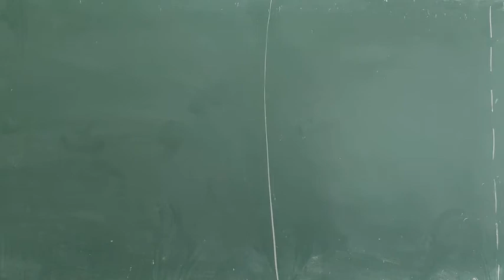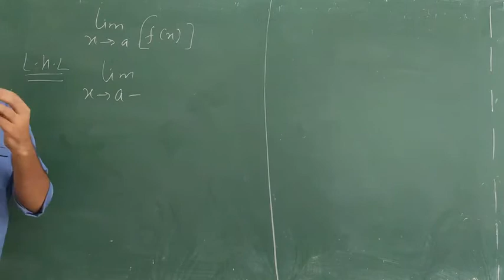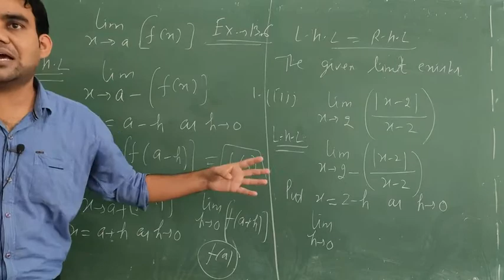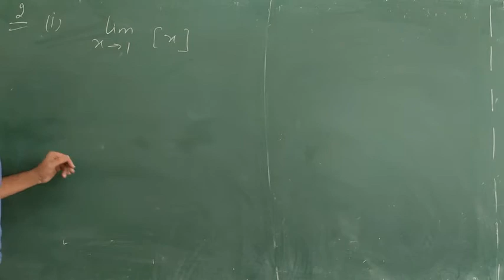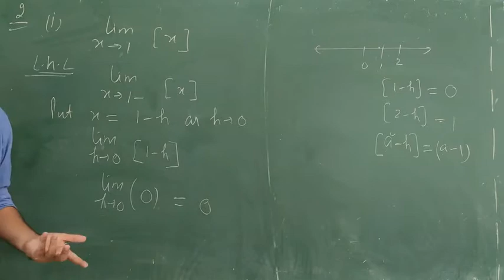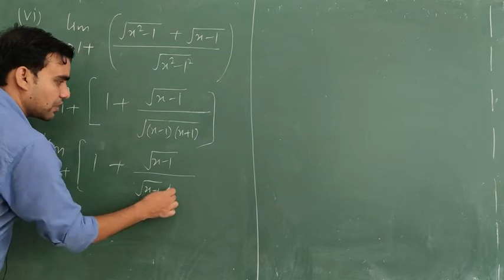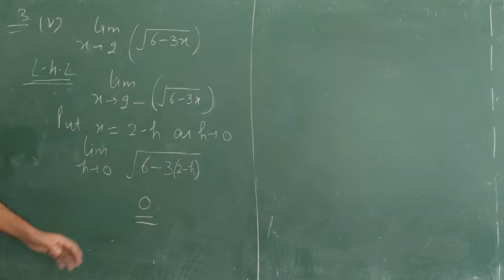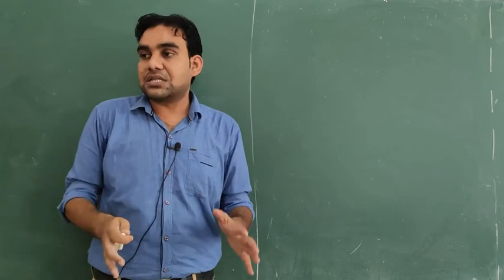L.H.L & R.H.L || Limits || Class 11; lec.7 || Anup Sir